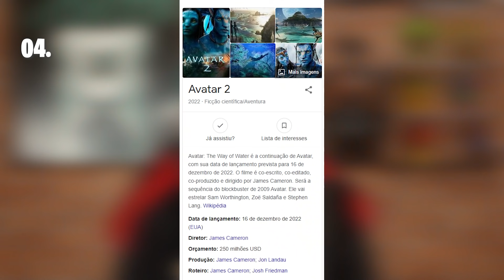MAIS PARCERIAS ALIENS QUE DEVERIAM ACONTECER!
Hoje estou trazendo mais uma lista de personagens que se encaixariam perfeitamente com a a atual temática de Fortnite! Nesse vídeo veremos o quanto coisas legais poderiam estar acontecendo no jogo!

-- Me apoie na Loja:
UNIVERSODS
-- Me segue no Instagram:
dsds_oficial
-- Me segue no Twitter:
dsds_oficial